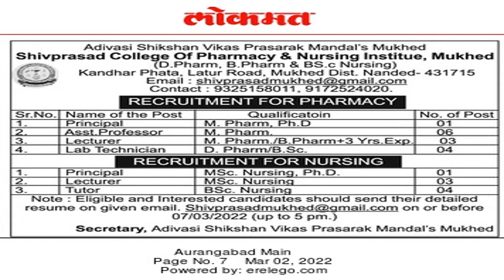Teaching Jobs in Pharmacy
Teaching Jobs in colleges and Universities